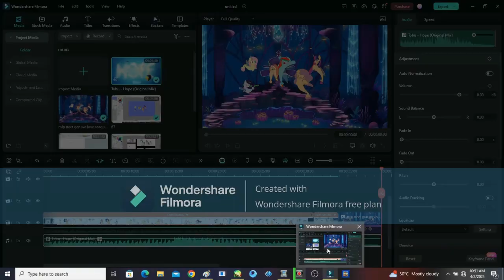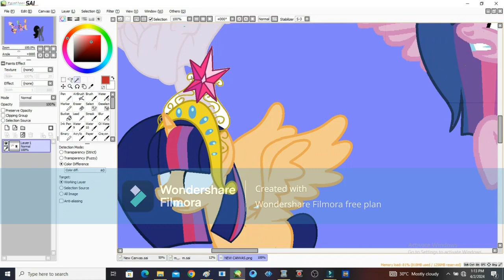mlp next gen new elements of harmony[speedpaint]